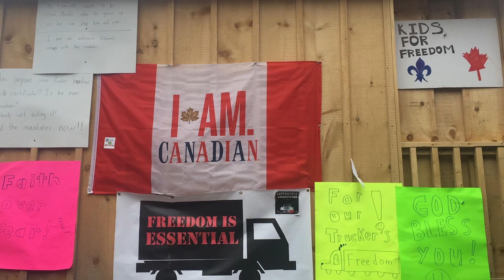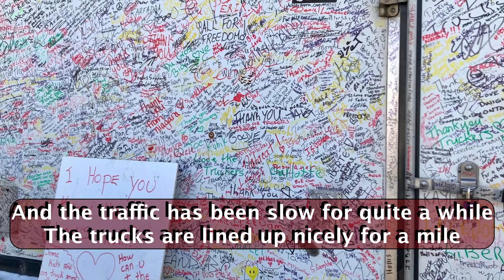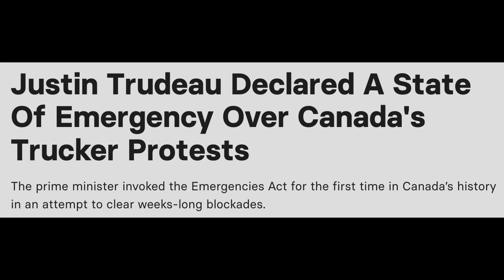Convoy Song (Official Video)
A song written to detail the events of the 2022 Truckers' Convoy in Ottawa at Parliament Hill. We condone only love and peace!
We'd love to hear from you, drop a comment saying where you're from and/or what you think of the song!

lyrics:

"A problem reared its ugly head and leaders had to scramble
Most of them concieved a plan that left their team in shambles

Finally some said enough's enough, we've got it from here, but thanks a bunch
And the democratically elected man said 'it is not your choice'
'I don't have to listen to your fringe extremist voice'

One day he woke up from his beauty sleep
There was a raging ruckus in the streets
He asked himself: who's that out there?
It's us out here, the horns did blare
And the traffic has been slow for quite a while
The trucks are lined up nicely for a mile,

About 3 weeks in to his chagrin
They had not moved a single inch
He tried to have them towed away
But the tow truckers said 'there's just no way'

And so he tried to take their gas
Call them names and taunt their class
But truckers wouldn't budge and told him
'It is not your choice.
We don't have to listen to your whiny little voice'

And I think it's really finally gonna end
I said I think it's really finally gonna end!"

One truck, two truck,
red truck, blue truck

RIP Stompin' Tom Connors